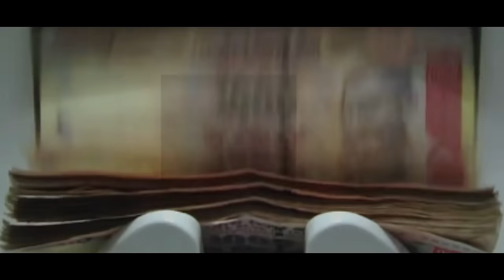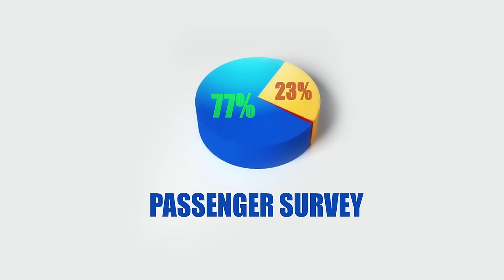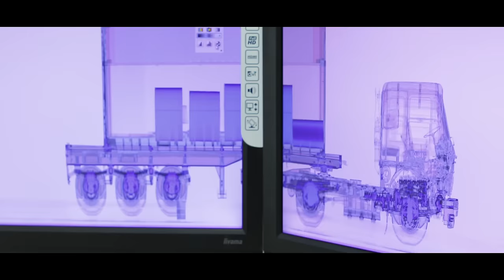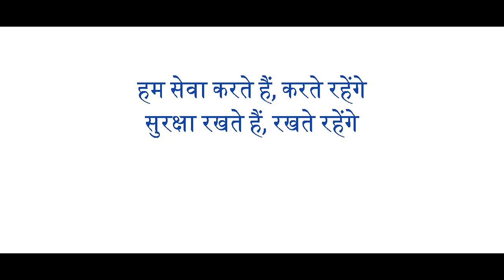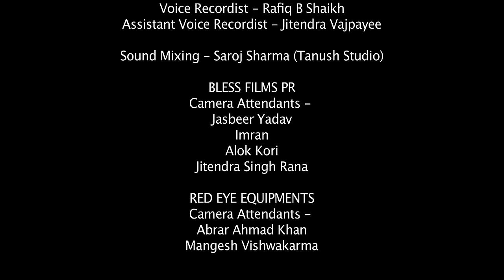Mumbai Customs - Seva Se Suraksha Tak | Voiced By Shri Amitabh Bachchan | Documentary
Reach Mumbai Customs at;

We are grateful to Hon'ble Chief Minister of Maharashtra, Shri Devendra Fadnivis

Special Thanks - Shri Amitabh Bachchan

People build houses to feel comfortable inside it, safe from the wrongs of the world.
Mumbai Customs is the wall of the house that we so lovingly call as our own "Sapno ka sheher - Mumbai"
Mumbai Customs: Seva Se Suraksha Tak
is a documentary that lays down all that Mumbai Customs does to make us feel safe, comfortable and right at home.